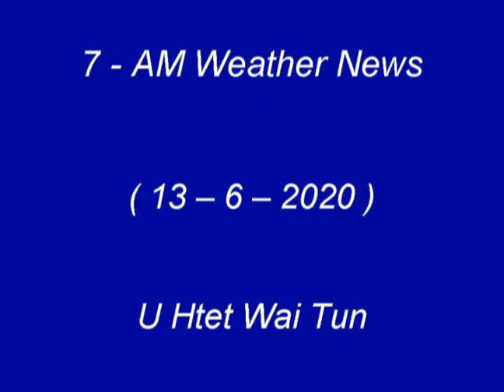13 6 2020HWT